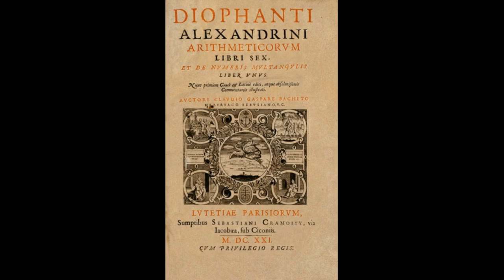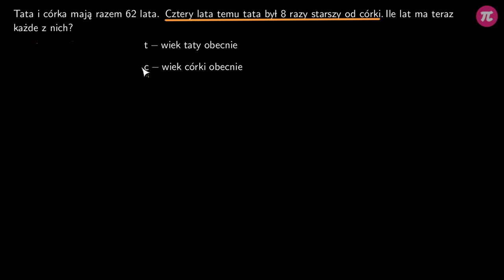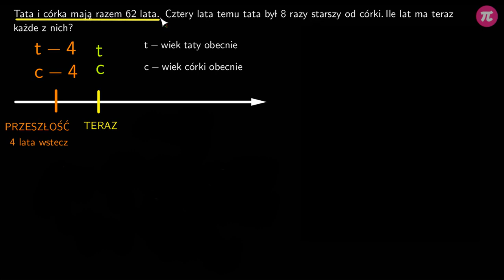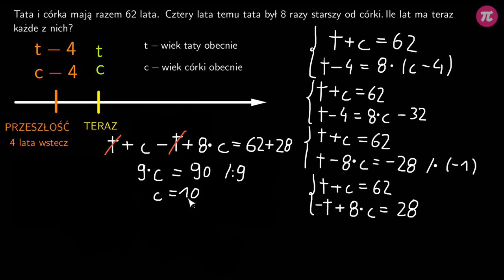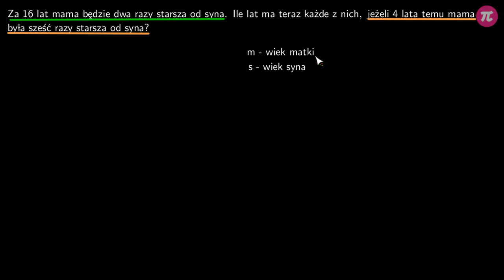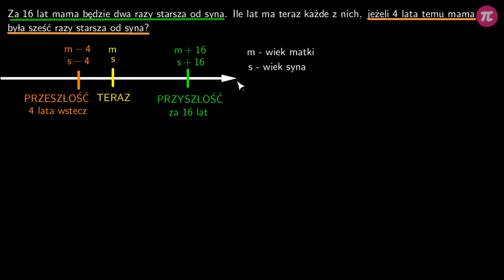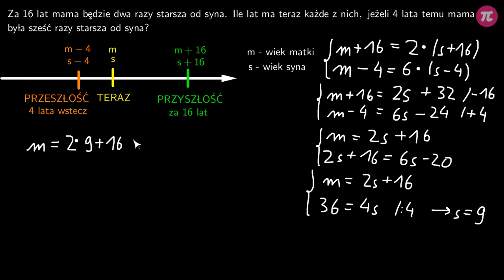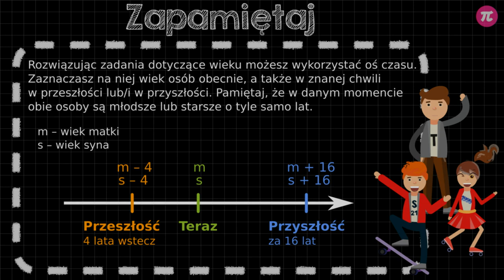Zadania o wieku ludzi #3 [ Układy równań - zadania ]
Z tej wideolekcji dowiesz się:
  - jak obliczyć wiek osób z różnicy ich wieku,
  - jak opisać wzorem, ile lat miał ktoś n lat temu,
  - jak opisać wzorem, ile lat będzie miał ktoś za n lat,
  - jak wykorzystać oś czasu do rozwiązywania zadań związanych z wiekiem.

PLAYLISTA
Ta wideolekcja jest częścią playlisty [ Układy równań - zadania ]:
Ta playlista dotyczy zadań, w których wykorzystywane są układy równań. Nauczysz się, jak znaleźć w treści zadania wielkości szukane oraz w jaki sposób ułożyć odpowiedni układ równań. Poznasz metody na zapisywanie zależności pomiędzy liczbami. Dowiesz się, jak wykorzystać oś liczbową w zadaniach związanych z wiekiem ludzi. Nauczysz się, w jaki sposób utworzyć układ równań w zadaniach geometrycznych. Dowiesz się, w jaki sposób określić skład roztworu oraz czym jest stop i próba metalu.

Tutor: Damian Artyszak
Konsultacja: Maria Mędrzycka
Grafika podsumowania: Valeriia Malyk
Materiały: Agnieszka Opalińska, Damian Artyszak, Agnieszka Banasikowska
Redakcja: Małgorzata Załoga